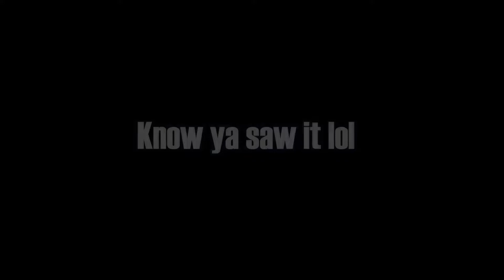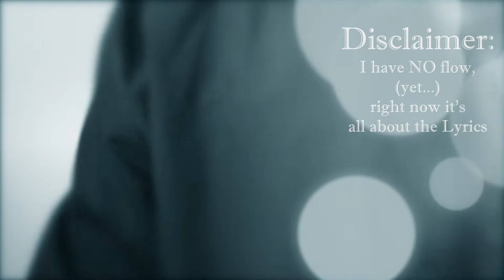Failing Forward 101 - July High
A July High, how that sound?
If I wanted to know what's up, I'd just look Down.
--Love Ya'll